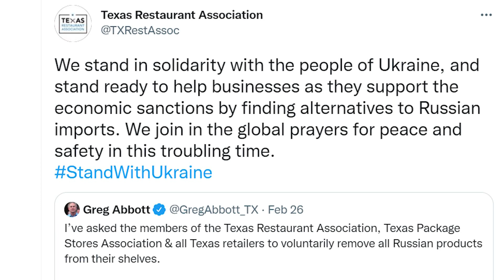Dallas bar serves 'F*** Putin' shots to support Ukraine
At Alexandre's in Oak Lawn, Dallas, bartenders are mixing up a blue and yellow shot to show support for Ukraine in the midst of turmoil.